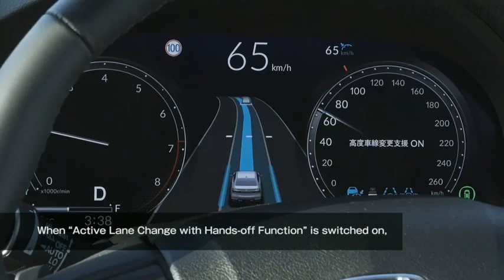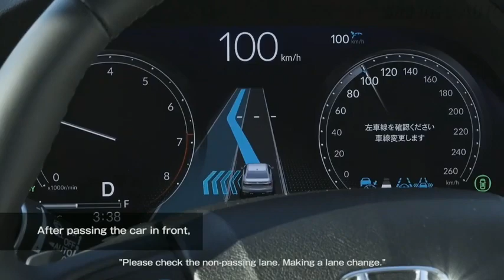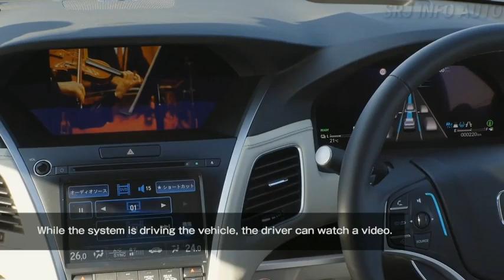NEW HONDA CITY 2021 MODEL nextgen 2022 Honda car hondacity honda nextgen